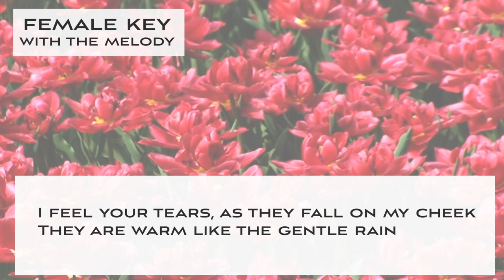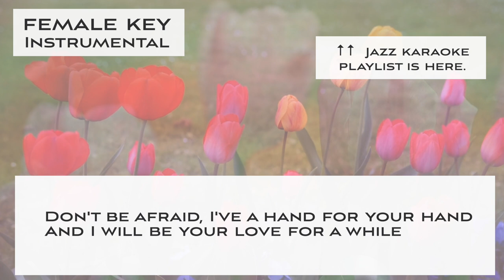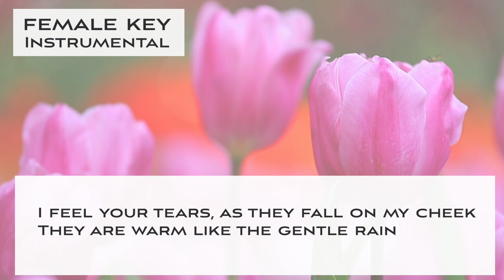The gentle rain - Bossa Nova Jazz KARAOKE (Instrumental backing track)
This is a Sing along KARAOKE music of "The gentle rain - Bossa Nova" for female singers. You can sing this song with high quality singalong KARAOKE track.

🌻Important🌻
🌻The guideline for covering my karaoke music tracks🌻

🌻🌻Information about this karaoke music track "The gentle rain - Bossa Nova"

▪️female key
▪️Key of G minor